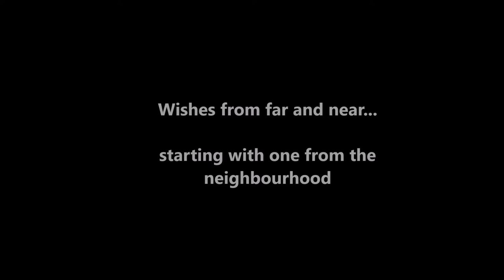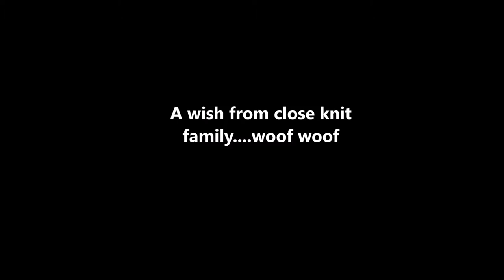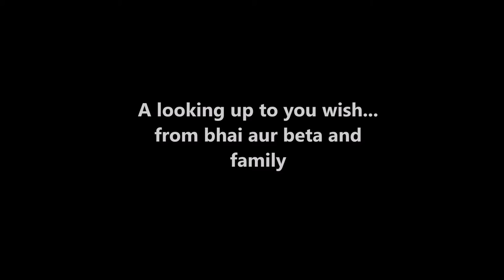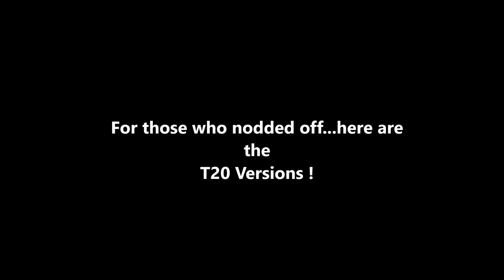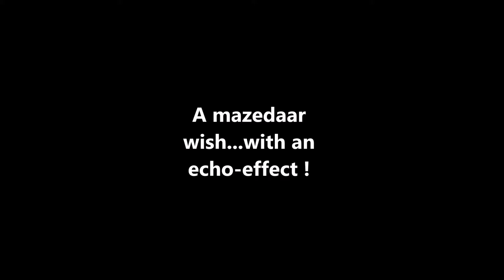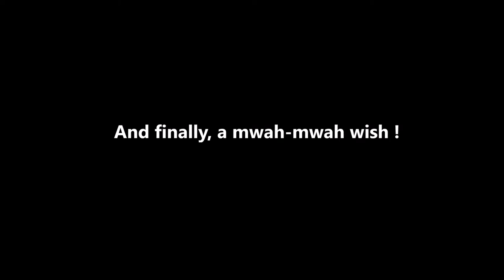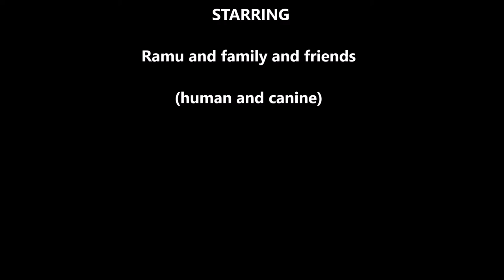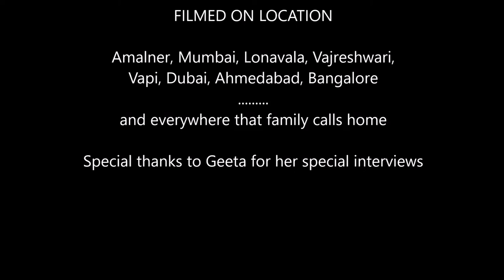RamMalkani 75thBirthday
75th Birthday Celebrations Of Ram Malkani